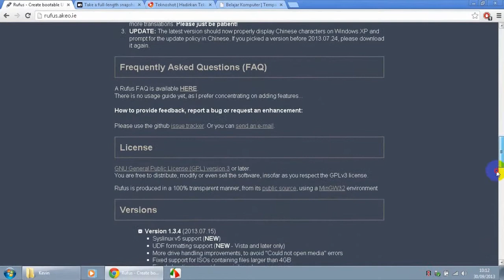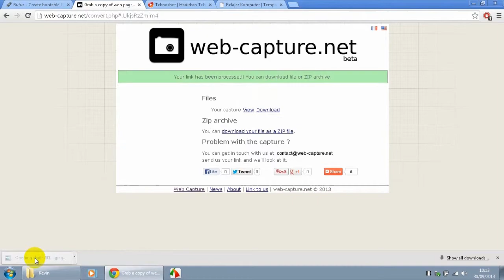Mengambil Screenshot Website - Tutorial